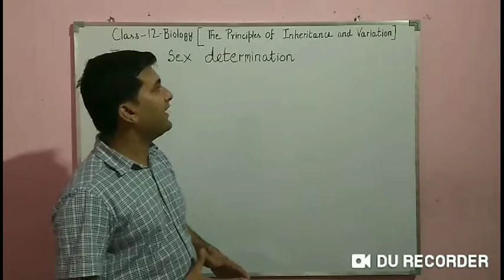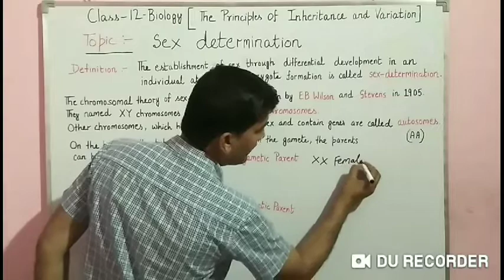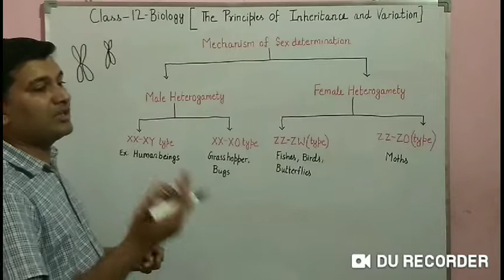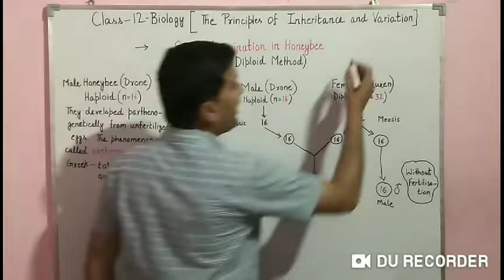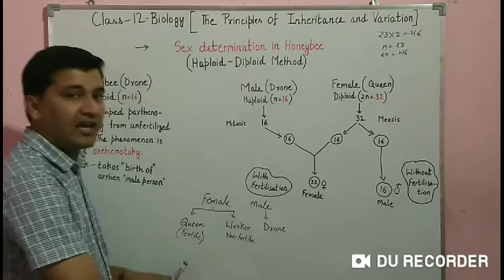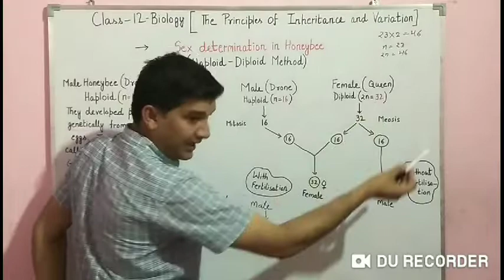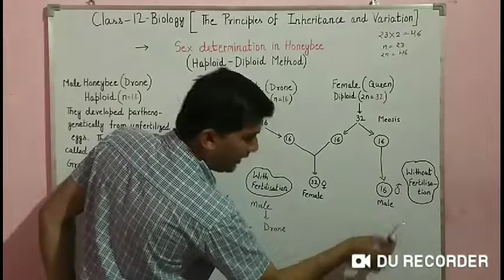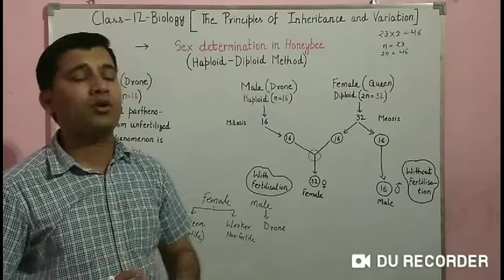Class-12-Biology-Sex Determination, Honeybee sex determination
Lesson-The Principles of Inheritance and variation